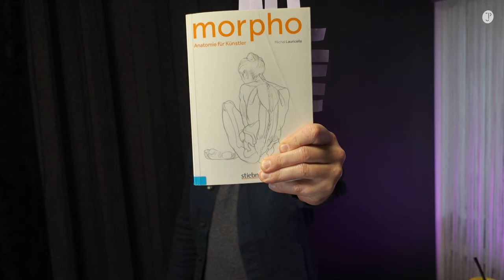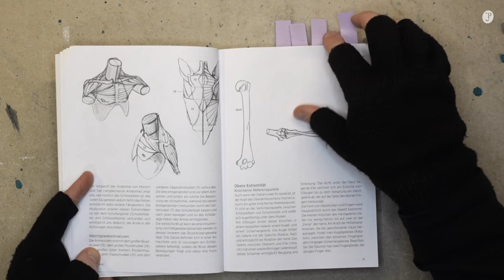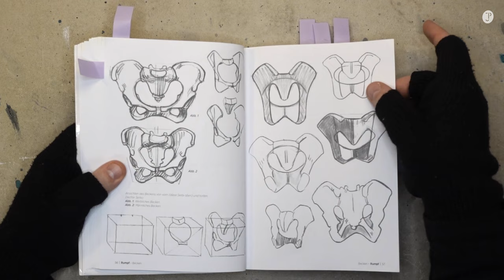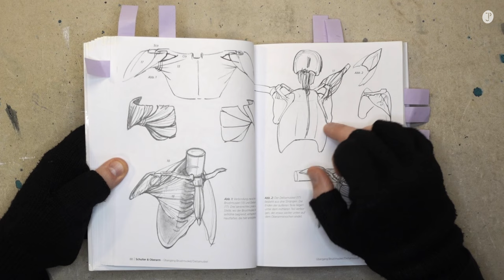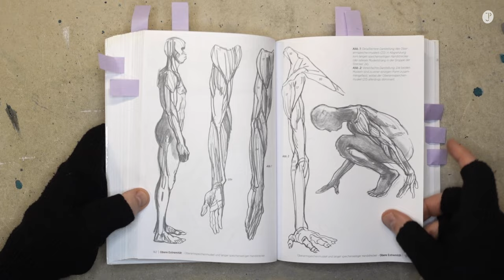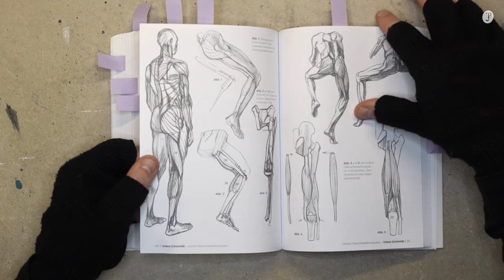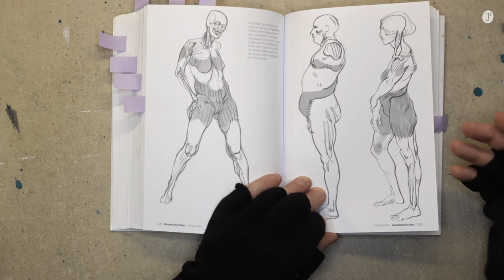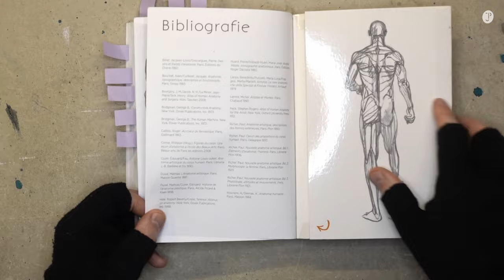«Morpho – Die Anatomie des Menschen». Mit über 1.000 Abbildungen. Systematisch und smart!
01:57 Umschlag und Einführung
03:25 Kopf und Hals
05:43 Rumpf
07:52 Schulter und Oberarm
11:10 Obere Extremität
14:39 Untere Extremität
18:26 Gesamtansichten und Körperfett

📔 Hier kannst du das Buch kaufen:

Michel Lauricella stellt in «Morpho» seine systematische Zeichenmethode vor. Anhand von über 1.000 Abbildungen lernen wir, die unterschiedlichen Körperbereiche korrekt zu zeichnen.
Lauricella gibt zunächst eine Einführung in die grundlegende Technik und zeigt dann in fünf Abschnitten, wie man die unterschiedlichen Körperbereiche anatomisch zeichnet.
Die Proportionen des menschlichen Körpers werden anhand der Skizzen detailliert erklärt, so dass die Anatomie gut verständlich ist und nachgezeichnet werden kann. Der Aufbau des Buchs, der sich wie oben dargestellt an den unterschiedlichen Körperbereichen orientiert, erlaubt es, das Zeichnen des Körpers Schritt für Schritt zu lernen und immer mehr Details korrekt abbilden zu können.
Im hinteren Teil steht dann für Fortgeschrittene das Zeichnen von menschlichen Körpern in Bewegung im Fokus. Die korrekte Darstellung von laufenden und sitzenden Menschen gelingen zum Schluss genauso wie das Zeichnen von Händen oder Kopf.

Es ist ein Buch für fortgeschrittene Zeichenschüler:innen, die ihr Können auf das nächste Level heben und ihre anatomischen Zeichnungen perfektionieren wollen. Es ist dabei ebenso Zeichenanleitung wie Inspirationsquelle.

Alle Infos und Kontaktangaben findest du auf meinem Profil.